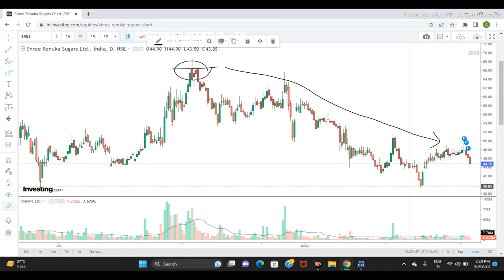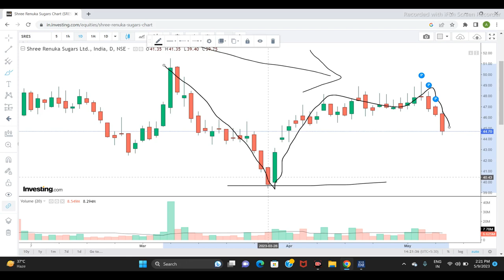RENUKA SUGAR LTD SHARE NEWS | NEXT TARGET | LATEST NEWS | STOCK ANALYSIS | renukasugarshare #2023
shree renuka share price
shree renuka share latest news
shree renuka share target
penny stocks
penny share below 50 paise
penny share under 5
shree renuka sugars share price
shree renuka sugars share
shree renuka sugars
penny share under